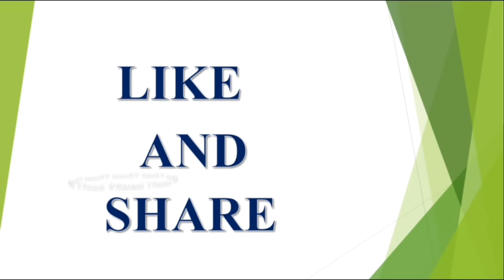Dhanusu Rasi Weekly JUNE 03 to 09||Weekly Horoscope||Weekly Astrology||V Prasad Health...